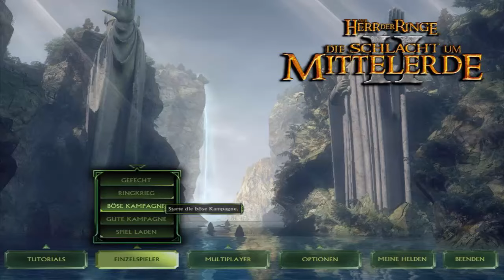Der Herr der Ringe: Schlacht um Mittelerde 2 Part 1 - Nazgule als Lehrmeister - German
•Erscheinungsjahr: 2006
•Entwicklerfirma: Danger Close (EA Los Angeles)
•Publisher: Electronic Arts
•Medium: PC
•Genre: Strategie
•USK: 12 Jahre

►►►Zugehöriges Infovideo◄◄◄

Moin.. liebe Freunde des Gamings und Herzlich Willkommen zu einem nun nicht ganz neuen Projekt aus dem Hause Viper.
Nachdem wir nun also die Kampagne der Guten Seite durchgespielt haben, widmen wir uns natürlich auch der bösen Seite zu, der Seite des dunklen Herrschers Sauron und von Saruman. Auch auf dieser Seite ist eine neue Fraktion mit dazugekommen, die soweit ich mich erinnern kann, in der Kampagne auch zum Zuge kommt. Bin sehr gespannt was auf uns zukommen wird.

►►►ähnliche Projekte/Vorgängerprojekte (Playlist & 1. Part & Link zur Behebung des 3 Minuten Bugs u.a.)◄◄◄

►►►Zugehörige Accounts◄◄◄